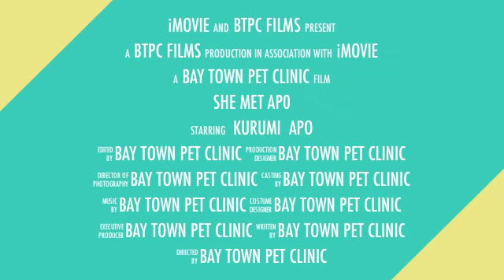She met Apo!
アポちゃんシリーズがついに映画化！？
近日中に全国でロードショー！！
なんてもちろんしません。

ペットホテルで思い出を作りませんか？
当院で思い出作りのお手伝いをさせてください。